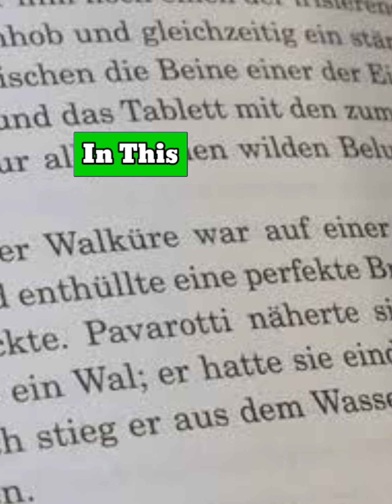What if All Landlocked European countries united a single independent country | Data Duck 2.o